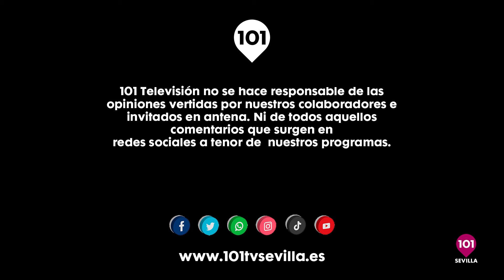🔴 AL CIELO #62 - 8 mayo | Javi de Martos HM de la Milagrosa - Debate de Vísperas y Cachorro a Roma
Al Cielo | Semana Santa de Sevilla